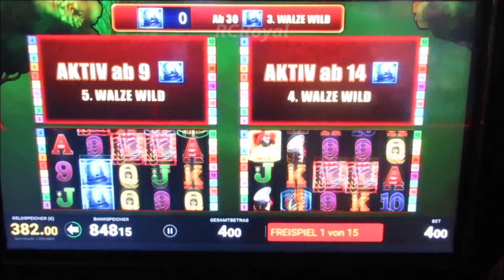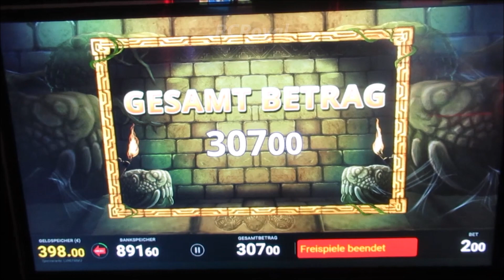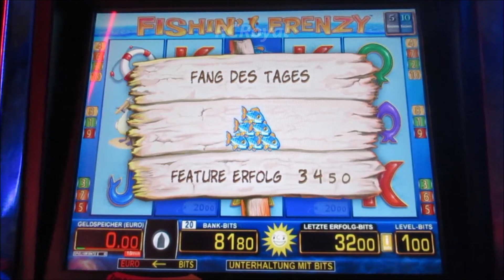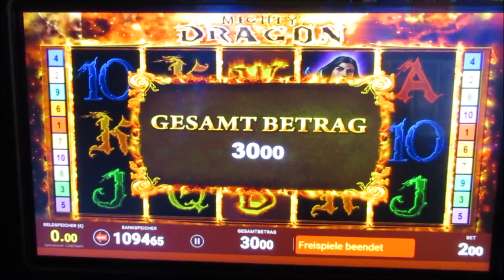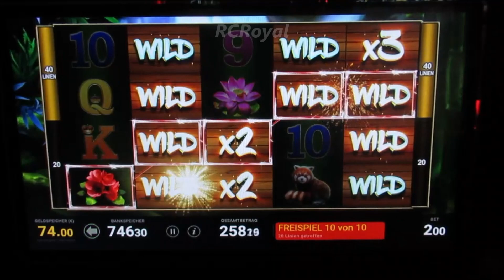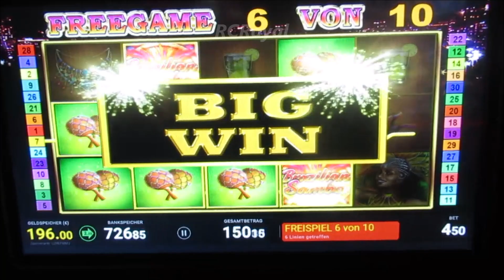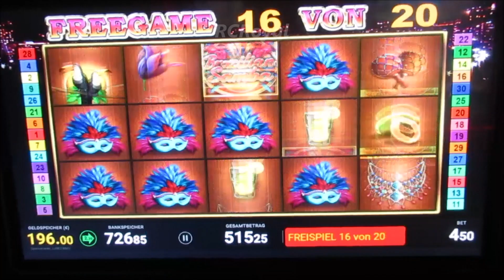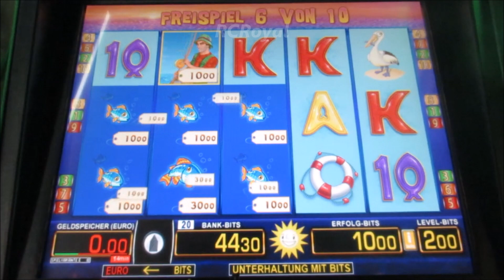Extremes Zocken bis 4.50€ pro Spin! Nervenkitzel am Spielautomat!